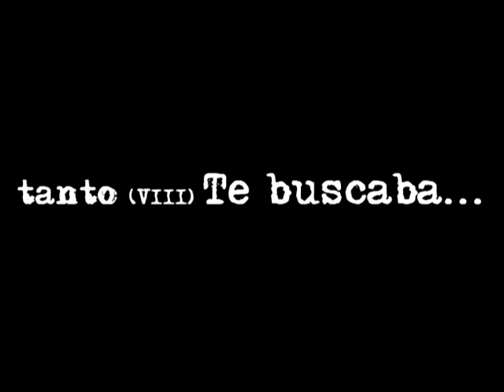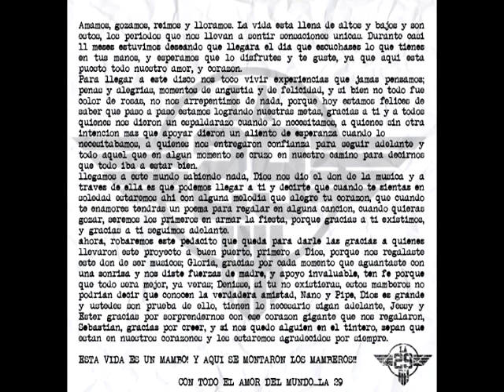La 29 - Te Buscaba - De Amor, Sudor y Calor.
Interprete : La 29. Titulo : Te Buscaba. Numero de pista : 08.- Álbum: De Amor, Sudor y Calor.